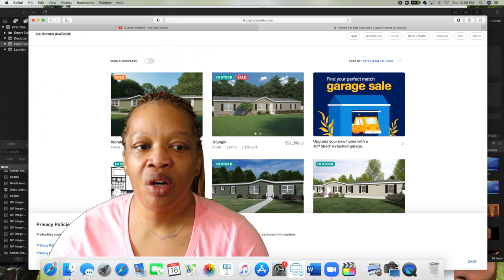Remember This When Looking For a Mobile Home | mobilehomediva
Hi Family

Remember this when looking for a mobile home. It may be a small thing, but makes a huge impact, trust me!

Christie Vaughn
4920 Bill Gardner Parkway # 103